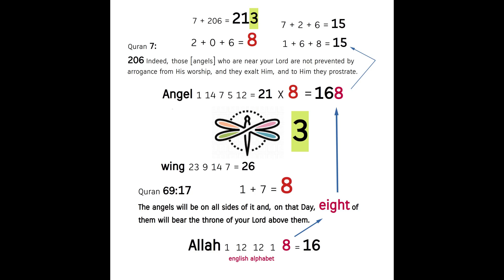Allah's praising Angels ! Quran's Miracle 7:206